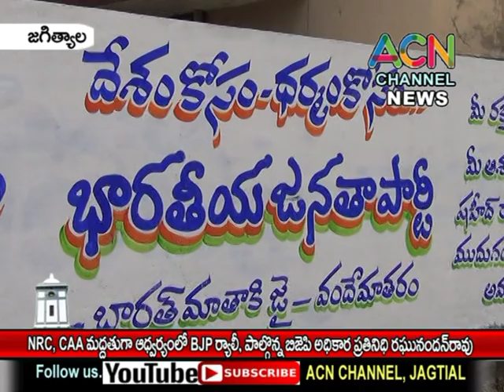జగిత్యాల : NRC,CCA కు మద్దతుగా బిజెపి భారీ ర్యాలీ, పాల్గొన్న బిజెపి అధికారప్రతినిది రఘునందన్